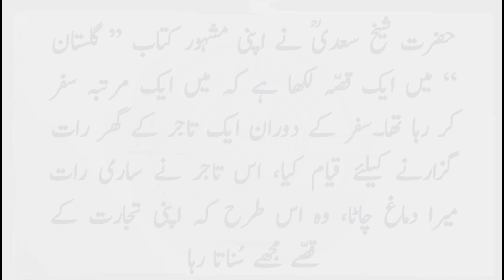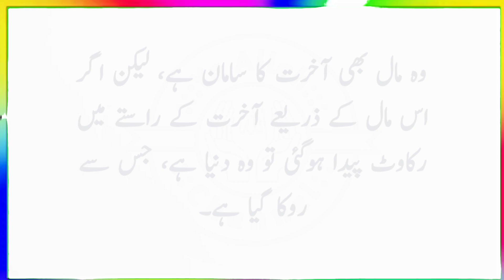Love the world || दुनिया से प्यार || kahani || moral Stories || Hindi Stories || हिंदी कहानियां